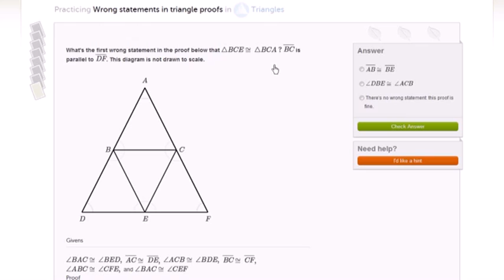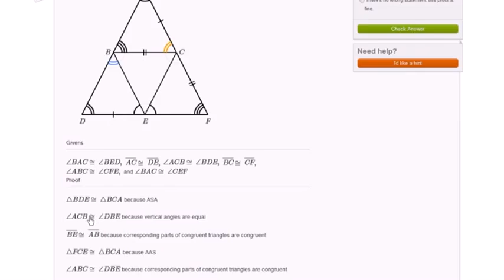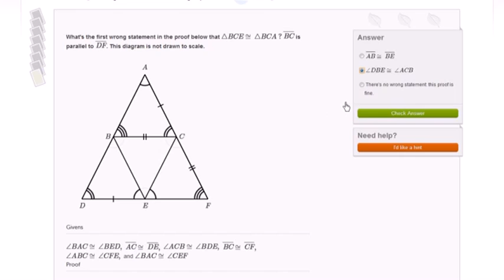Wrong statements in triangle proofs example 1